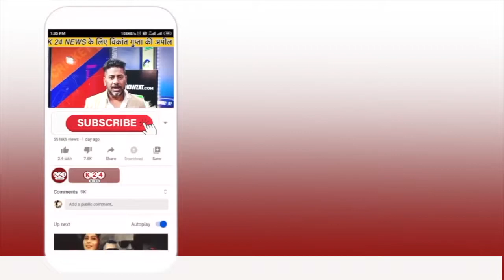पुष्कर सिंह धामी फिर बने मुख्यमंत्री !! II K 24 NEWS II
VIDEO BY : K 24 NEWS